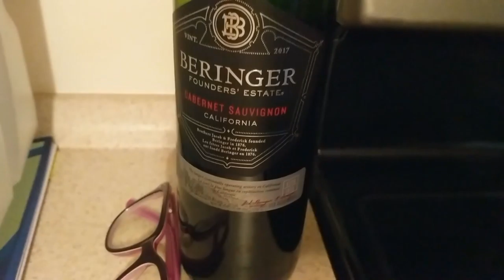Productive Day as a SAHM!!! || Vlog 181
What are your pet's names? Gabe Maple and Jude
What camera do you use? Cannon G7x for vlogging or Cannon Rebel T3i for filmed videos
How do you edit your videos? I use DaVinci Resolve to edit and encode them for YT

You're still reading? Wow, you must really like me! That's awesome. You are an Elite Nerd. Go comment Elite Nerd! In the comments to let me know that you are awesome (not that I didn't know that already). Your support means the world to me. Carry on , my wayward son!

Fairy Meeting: Emily A. Sprauge

PokeKitty: Found on pinterest:please help me locate the original creator!!!
Sleepy kitty: let me know if this is yours! I don’t know who the original creator is!!!